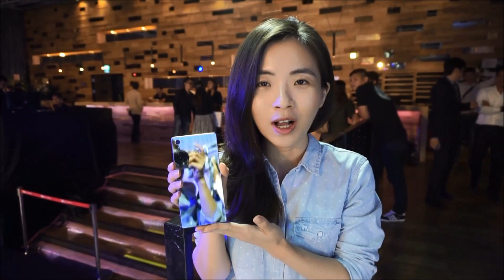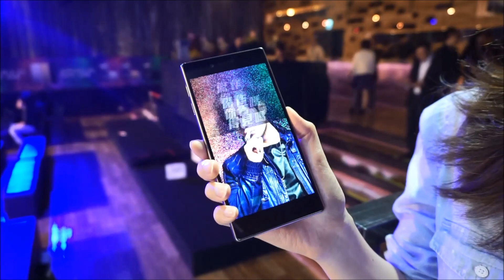[出門] 周董帶著Z5 Premium現身台北發表會!!全球首支4K螢幕手機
今天看到周杰倫本人了好開心!!!(迷妹狀態爆發)
其實周董很健談跟主持人聊得很歡呀，而且超級認真的講Z5 Premium有多好~感覺預算非常充足(咦) 不虧是睽違好多年沒有代言手機的周董

但!! 好啦今天的主角是眾所期盼的Xperia Z5 Premium
全球首支4K螢幕手機

規格一個攻頂沒話說，趕快來看看Emma的示範跟介紹吧!!